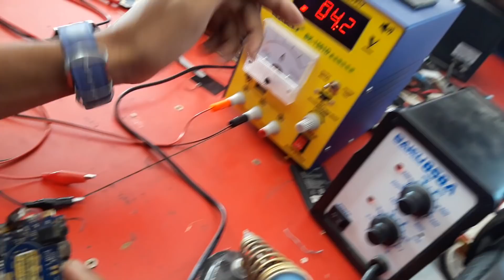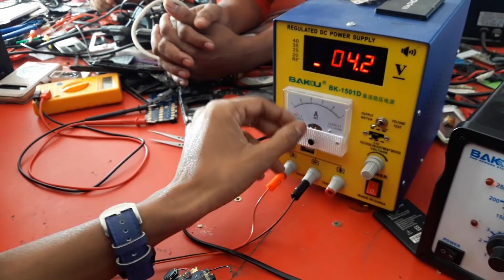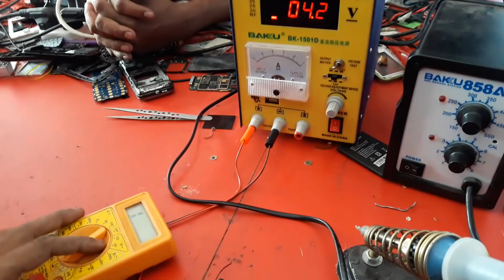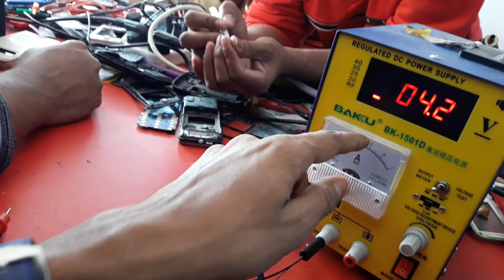ডেড মোবাইল রিপেয়ারিং/ পাওয়ার বাটন জাম্পার মিসিং হলে যা করণীয়!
আসসালামু আলাইকুম
হ্যালো জিএসএম বন্ধুরা,
 আশা করি, সবাই ভালোই আছেন
 আপনার ভাল থাকেন এই প্রত্যাশা আমি সবসময় করি
 আপনাদের ভালোবাসা কমেন্ট লাইক ইত্যাদির কারণে আজ আমার চ্যানেলটি বাংলাদেশের মোবাইল রিপেয়ারিং সেক্টরের অন্যতম একটি চ্যানেল হিসেবে  দাঁড়িয়েছে
 আপনাদের সাপোর্ট এর কারনে মহান আল্লাহ তা আলা আজ আমাকে এই পজিশনে রেখেছে
 আপনার প্রতিনিয়তই বিভিন্ন রকম ভিডিওর জন্য আমার কাছে ফোন করেন অথবা আমাকে ইমেইল করে জানান

 আপনাদের সেই কমিটির প্রেক্ষিতে সানি পয়েন্ট সর্বদা ভিডিও টিউটোরিয়াল আপলোড দেয়ার চেষ্টা করে

আসসালামু আলাইকুম
আমি আলামিন সানি ঢাকা ,যাত্রাবাড়ী থেকে বলছি/

 আপনার এই মুহূর্তে ভিডিও গুলো সানি পয়েন্ট প্রেজেন্ট মোবাইল রিপেয়ারিং ট্রেনিং সেন্টার  সৌজন্যে

 আমাদের সানি পয়েন্ট প্রেসেন্ট একটি মোবাইল রিপেয়ারিং সফটওয়্যার এবং হার্ডওয়্যার ট্রেনিং সেন্টার
 আমরা আমাদের ট্রেনিং সেন্টারে প্রতি মাসে 1 তারিখ থেকে শুরু করে 5 তারিখের মধ্যে একটি ব্যাচ শুরু করি
 প্রত্যেকটি বেজে 15 জন করে স্টুডেন্ট নেয়া হয় আপনি চাইলে আমাদের সাথে যোগ দিতে পারেন

Assalamualaikum dear audience.
Thank you for visiting Sunny Point. We try to present unknown information content to new technicians through each of our videos. We want every technician in Bangladesh to work more efficiently and improve the quality of life. So that they do not stumble in the difficult path of life.

You might have been doing a thorough research on mobile servicing for the past several years. But due to lack of proper method knowledge or proper advice of a master, you are not able to do it at all. But there is no reason to worry because we are always with you through every video.
Dear viewers, if you like our videos, then surely we hope for a comment or a like from you.

SunnY_PoinT -প্রেজেন্ট-